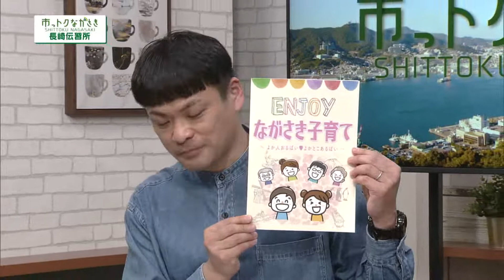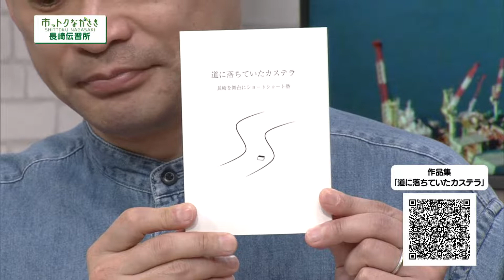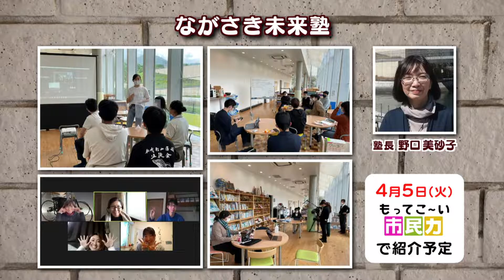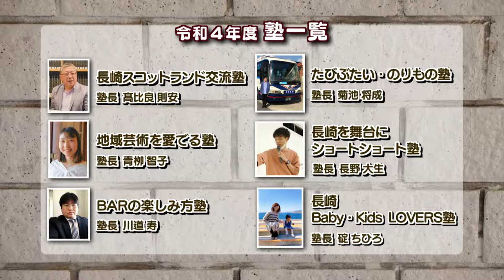2022年3月11日市っトクながさき「長崎伝習所でまちづくりの思いをカタチに」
長崎伝習所では、「このまちをもっとよくしたい！」「長崎のために何かしたい！」という熱い思いや、「こんなことをしたらいい！」というユニークな発想を持っているみなさんが長崎のまちづくりに関する様々なテーマについて調査・研究活動を行っています。
そんなみなさんがテーマごとに“塾”を設置し、塾生を募集して、調査研究やイベントなど様々な活動を展開しながら、魅力的なまちづくりを進めています。
今回は、2021年度の塾の成果と2022年度の塾についてご紹介！